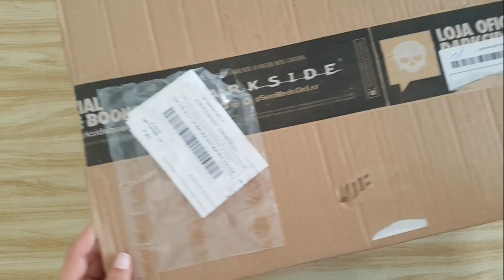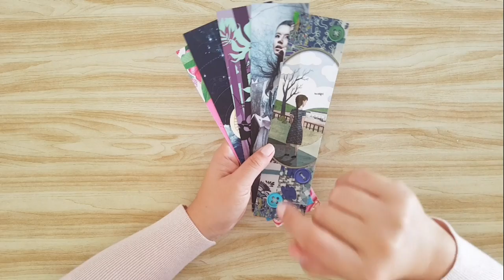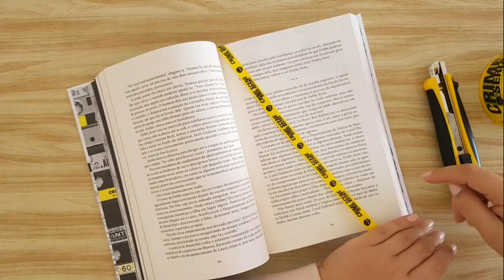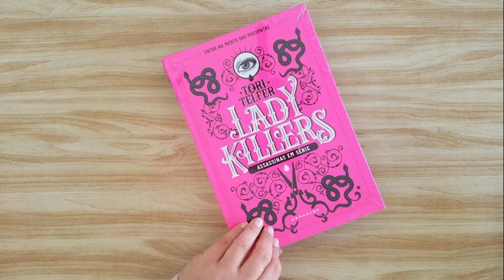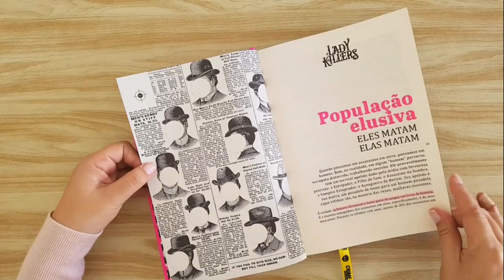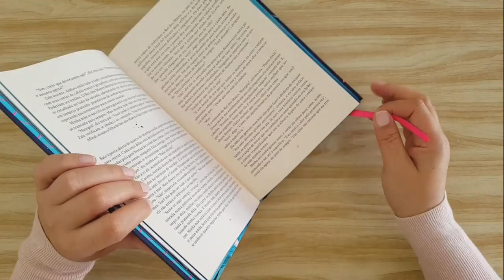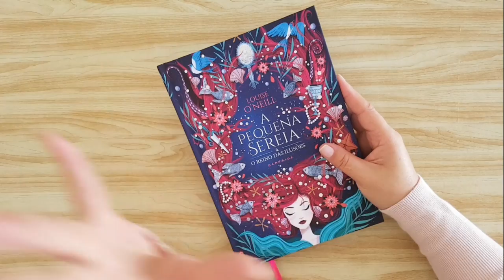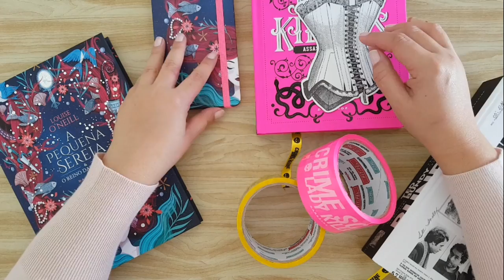UNBOXING de Livros - Loja Darkside Books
Neste vídeo mostro os livros que adquiri na loja oficial da Darkside Books

Os livros também podem ser adquiridos no site da Amazon Brasil
Ted Bundy - Um Estranho Ao Meu Lado
Lady Killers: Assassinas em Série
A Pequena Sereia E O Reino Das Ilusões

Lista de desejos - Livros para Ler

Lista de desejos - Para Colorir

Lista de desejos - Bible Journaling

Lista de desejos - Aquarela e Desenho

Lista de desejos - Encadernação Artística